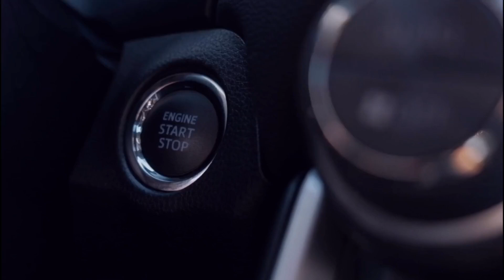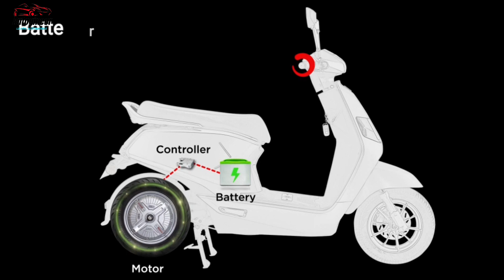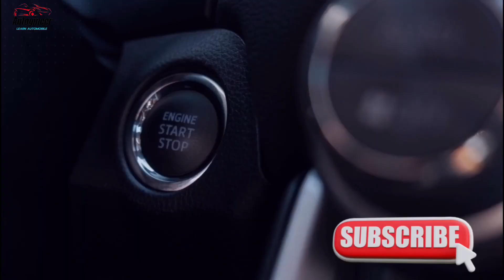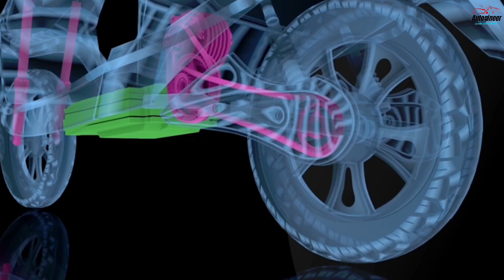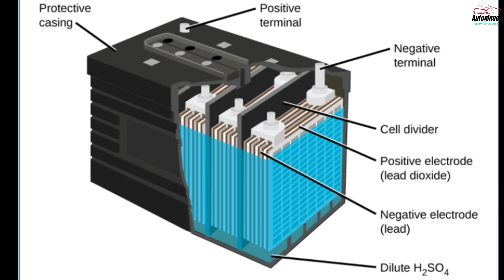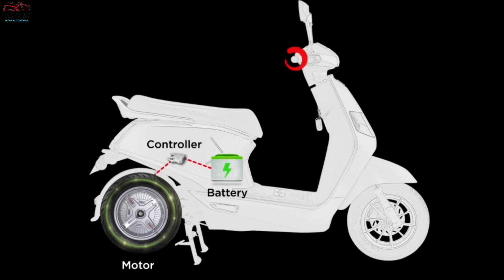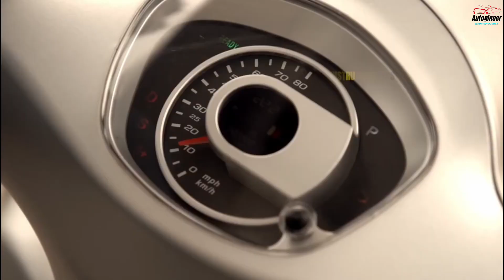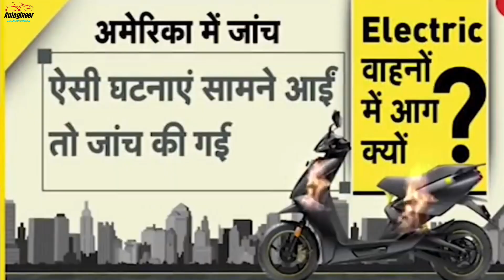Electric Scooters Revolution is Coming || Everything You Wanted to Know About electric scooters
Electric scooter Revolution is Coming in India || Everything You Wanted to Know About electric scooters in Hindi.

Electric Scooters

Many people love the freedom of riding a motorcycle as well as the economical value it offers, especially now with fuel costs at an all time high. However, some people just aren’t comfortable operating a motorcycle. A great alternative is to choose an electric scooter. They are also very economically as well as easy to operate. This is a great option for riding around town. I know many parents who compromise purchasing their teenager a scooter rather than an actual motorcycle. Scooters also cost less than a motorcycle.

Safety is still a necessity while operating an electric scooter. It is important that you wear a helmet as well as long sleeved shirts and pants to prevent road rash. You also need to follow the rules of the road. Too many people have the misconception that a scooter can be operated like a bicycle rather than a motor vehicle on the road. In many states you have to obtain a motorcycle license to legally operate one on the street. Children must be the legal age to drive one as determined by their state regulations.

Electric scooters are frequently referred to as mopeds as well. They are very environmentally friendly so you don’t have to worry about pollution issues. Many of the features on these scooters are similar to those of a motorcycle including the seat, brakes, tires, and turn signals. While scooters are definitely easier to learn to ride, they won’t offer you the same speed as a motorcycle. Don’t expect to get on one and take off like the wind. You also won’t want to ride them on the highway or interstate as they just aren’t designed for that type of speed or travel.

Depending on the type of electric scooter you purchase, you can anticipate spending from $200 to $1,000. The prices are very reasonable, so that your time finding one that fits you perfectly. There are many styles and colors available from a variety of manufacturers. Many women love operating a scooter as opposed to a motorcycle because of the weight difference.

You will also find scooters that feature a stand up or a sit down design. The younger kids definitely seem to favor the stand up type but it certainly isn’t going to be comfortable when you are on it for a length of time. You also won’t have the storage space if you need to carry anything with you.

Most electric scooters require very little maintenence, further adding to your transportation savings. In most cases you will be able to do the basic maintenance and even repairs on your own. You may be wondering how fuel efficient an electric scooter is. While the specific savings will vary by model, many of them can get 60 miles per gallon of fuel.

Since electric scooters don’t take up much space and they are light weight, may college kids prefer to use one instead of a car. They can even ride it around campus and secure it on the bike rack. Most of them can get up to 30 MPH so a quick trip to town or the grocery store is even possible with one.

Electric scooters have continued to grow in popularity in areas where the fuel is high and the weather is nice most of the year. Consumers are looking for an economical means of transportation and they have found in with electric scooters. You can find a great deal of information about them on the internet as well as motorcycle and electric stores.

Our channel is about Automobile Learning of Motorcycle and Scooters, We cover lots of cool stuff such as History of Two wheeler, Comparisons& Future of Two Wheeler Technology etc.

zero emissions,
alternative transport
Electric scooty
Electric scooter technology
Electric scooter catches fire in india
Electric scooter
Electric scooter 2022
Electric motor